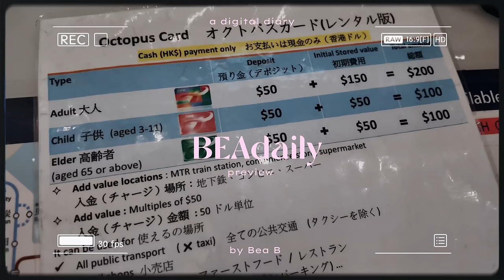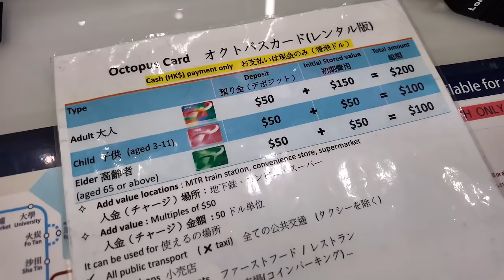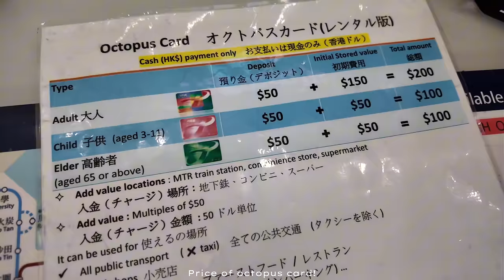BEAdaily: Last Minute Shopping + Touchdown HongKong II Bea Borres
Hi mga ka petty!